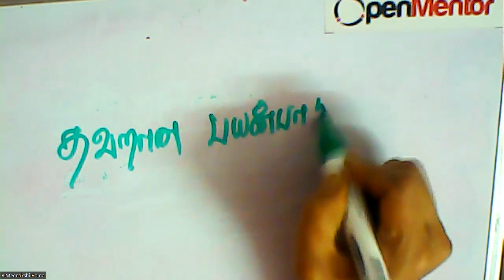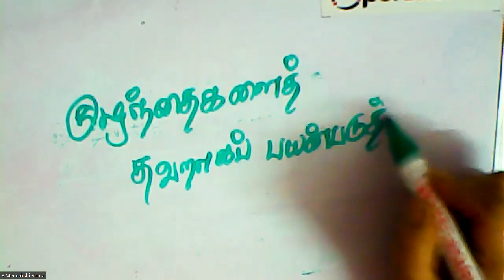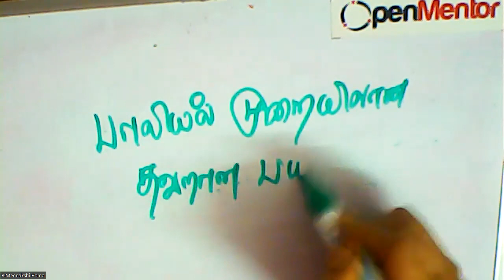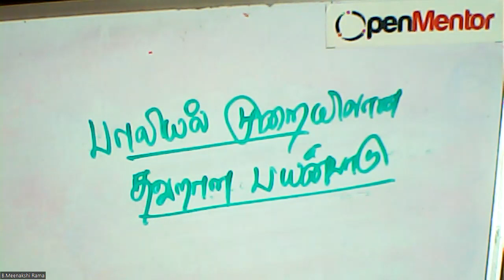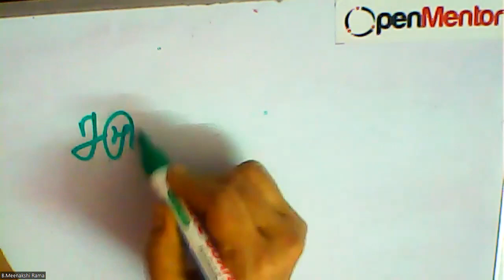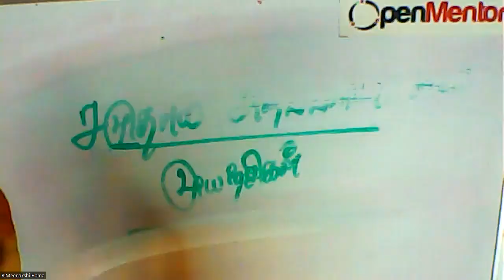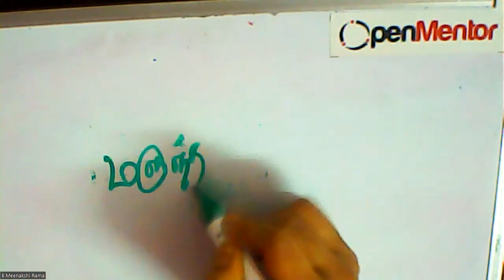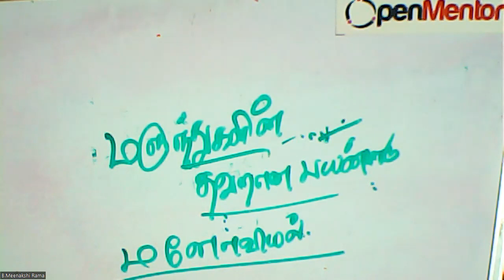(10th Science TN) Abuse and types of abuse / தவறான பயன்பாடு மற்றும் வகைகள்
Health and Diseases / உடல் நலம் மற்றும் நோய்கள்,  Abuse and types of abuse / தவறான பயன்பாடு மற்றும் வகைகள், Child abuse / குழந்தைகளை தவறாக பயன்படுத்துதல்,  Approaches for protection of an abused child / தவறான பயன்பாட்டுக்குள்ளான குழந்தைகளை பாதுகாப்பதற்கான அணுகுமுறைகள்,  Drug, Alcohol and Tobacco abuse / மருந்து ஆல்கஹால் மற்றும் புகையிலை தவறான பயன்பாடு